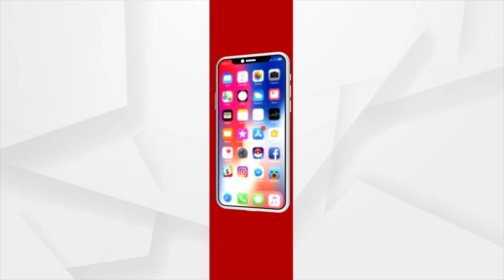ବାତ୍ୟା ଗୁଲାବ ବଢାଇଲା ଦୁର୍ଦ୍ଦଶା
ବାତ୍ୟା ପରେ ବଢିଛି ଦୁର୍ଦ୍ଦଶା । ବିଭିନ୍ନ ସ୍ଥାନରେ ପାହାଡ ଧସି ରାସ୍ତା ବନ୍ଦ ହୋଇଯାଇଥିବା ବେଳେ ପବନରେ ଉପୁଡିଯାଇଛି ବଡ ବଡ ଗଛ । କିଛି ସ୍ଥାନରେ ଘରର ଆଜବେଷ୍ଟସ ବି ଉଡିଯାଇଛି । ଦକ୍ଷିଣ ଓଡ଼ିଶାରେ ବାତ୍ୟାର ପ୍ରଭାବ ପଡିଥିଲା ।